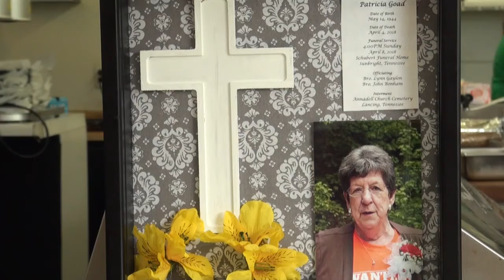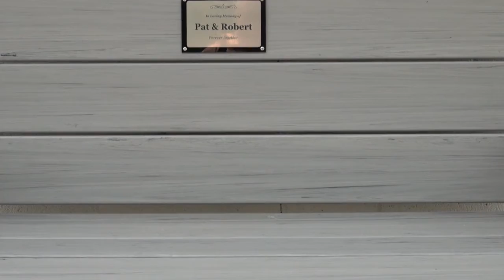Pilot Mtn Cafe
Pilot Mtn Cafe', located in Pilot Mtn, TN, serves it's community with compassion.  Recently they partnered with ETHRA and the ETAAAD to serve the community during the Covid-19 pandemic.  A grant through the Cares Act allowed them to provide home cooked meals to seniors in need.  This is the owner's reaction to being able to help.